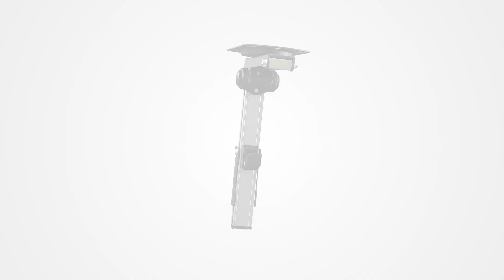Fold up Outdoor & Indoor Ceiling TV Mount | ZZTVC8022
Introducing the Fold up Ceiling TV Mount (ZZTVC8022) by ZeboZap - the perfect blend of convenience and versatility for your TV viewing experience! 🌟 This common yet extraordinary mount transforms your space, allowing you to enjoy your favorite shows anywhere. Whether you're cooking in the kitchen, watching with the family in your RV, or creating a cozy corner in your workspace or children's room, this ceiling mount is the answer.

Key Features:

👌Supports most 17’’-37’’ monitors, up to 20kgs/44lbs
👌Free-tilting & Swiveling Design for multiple TV viewing angles
👌Flexible Sliding Rails for adjusting screen height
👌Easy Folding Lock System with a special lip to secure the TV in the folded position
👌Folding Design that saves space, keeping the screen and arm out of the way when not in use
👌Mount on Flat or Pitched Ceilings - Universal VESA Mount Compatible
👌Folds from 0 Degree to 90 Degrees, providing a hide-away option when not in use
👌Provides Safe, Durable & Reliable TV Mounting with a max weight capacity of 44 lbs. (20 kg.)
👌Includes all necessary mounting hardware and brackets
👌Works with HDTV, LCD, LED, Plasmas, and more

Explore the convenience of the Fold up Ceiling TV Mount. Shop at:
🛍 Shopify:

🎥 Watch Installation Videos:
Learn how to effortlessly set up your Fold up Ceiling TV Mount with our step-by-step installation videos.

Upgrade your TV setup with ZeboZap - where convenience meets style! 📺✨